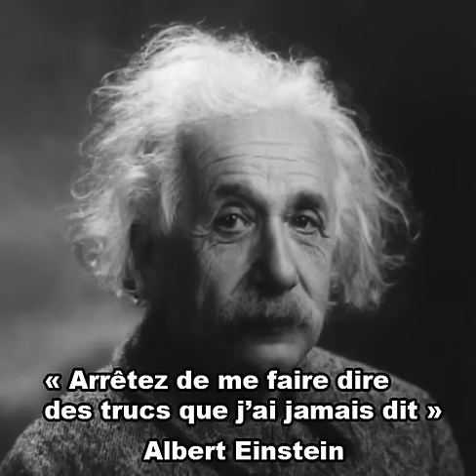Einstein et la physique quantique - PSN°259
Il parait qu’Einstein était le plus célèbre des détracteurs de la physique quantique, il parait qu’il disait que Dieu ne jouait pas aux dés, il parait plein de trucs en fait, a peu près autant qu’on trouve de citations de lui… Ce soir on éclaircit tout ça, nous sommes le 19 avril 2016 et c’est l’épisode 259, bienvenue!

Le Dossier

Einstein et la mécanique quantique

La quote

Jeu de la quote :

Les fausses citations d'Einstein pullule sur internet. Toutes ces citations lui sont attribuées : lesquelles sont véridiques d'après vous ?

Si l’abeille disparaissait de la surface du globe, l’homme n’aurait plus que quatre années à vivre.
Le Mal est l’absence de Dieu
Ce que vous avez lu sur mes convictions religieuses était un mensonge, bien sûr, un mensonge qui est répété systématiquement. Je ne crois pas en un Dieu personnel et je n'ai jamais dit le contraire de cela, je l'ai plutôt exprimé clairement. S'il y a quelque chose en moi que l'on puisse appeler "religieux" ce serait alors mon admiration sans bornes pour les structures de l'univers pour autant que notre science puisse le révéler.
L’astrologie est une science en soi illuminatrice. J’ai appris beaucoup grâce à elle, et je lui dois beaucoup. Les connaissances géophysiques mettent en relief le pouvoir des étoiles et des planètes sur le destin terrestre. A son tour, en un certain sens, l’astrologie le renforce. C’est pourquoi c’est une espèce d’élixir de vie pour l’humanité .
La seule chose qui interfère avec mon apprentissage est mon éducation.
La mécanique quantique est certainement impressionnante. Mais une petite voix me dit que ce n’est pas encore le vrai truc. Cette théorie en dit beaucoup, mais ne nous rapproche pas encore vraiment des secrets du “vieux barbu”. Dans tous les cas, j’en suis convaincu, Il ne joue pas aux dés.
Réponse : la 3 (tirée de Albert Einstein, The Human Side: Glimpses from His Archives) et la 6 (Quantum mechanics is certainly imposing. But an inner voice tells me that it is not yet the real thing. The theory says a lot, but does not